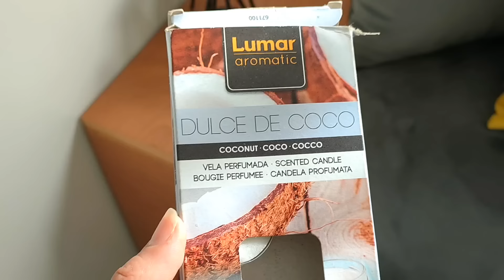عاااجل📣📣وأخيرا جولة في غرفة الجلوس| salon tour| مع الأثمنة وكل التفاصيل| آخر ماكين ف tendance🚨🚨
للاتصال  من داخل وخارج المغرب:
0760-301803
▶️Pour tout contact professionnel
جولة في صالوني,
جولة في سيجور,آ
صالونات 2022
canapé,
canapé 2022
,salon 2022
,,جولة في غرفة الجلوس
,داري زوينة,
dari zwina,
آخر ماكين فالصالونات
منى التاويل
,joumana Star,
joumana,Star